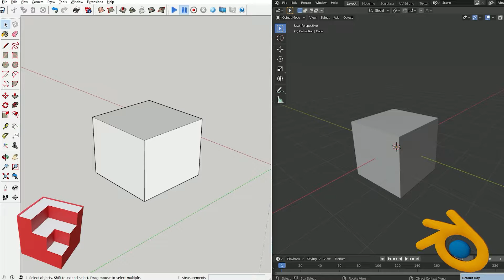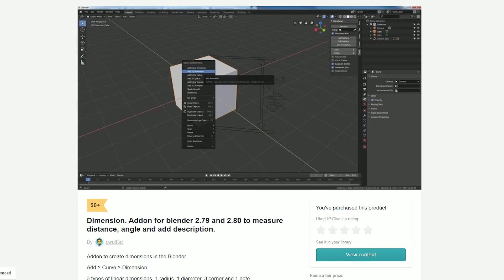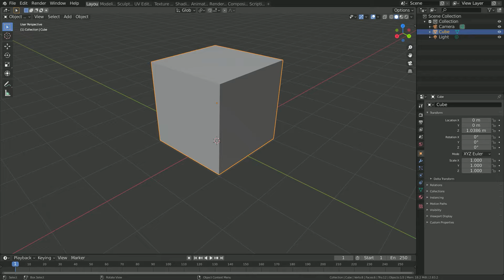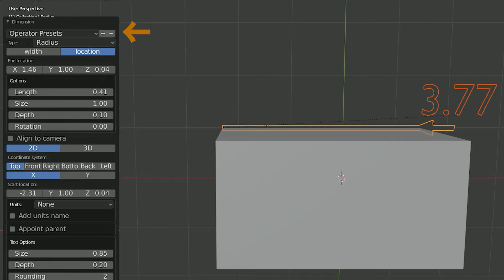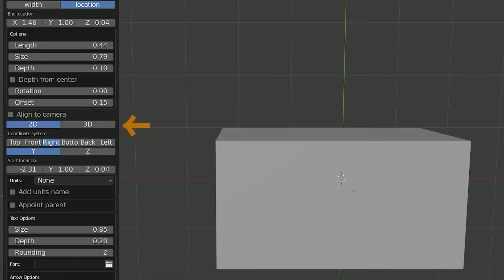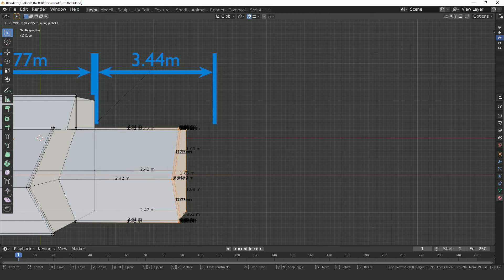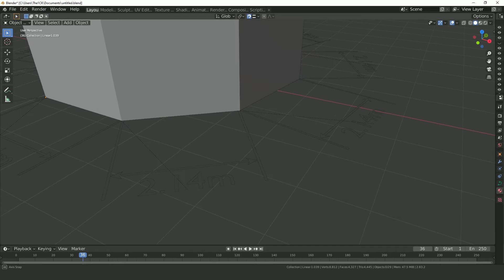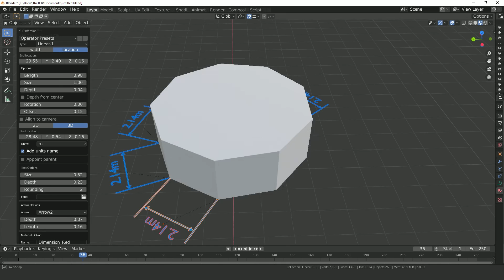Learning Blender after SketchUp / Part 4.5 - Dimension Tool and More!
The dimensions tool in SketchUp is pretty unique and has some nice features. So the outstanding question from part 4 is, if there’s anything like the dimensions tool in Blender? The short answer is no, the long answer is we get pretty close.

0:00 - Intro
1:28 - Install Blender add-ons
2:55 - Using the Dimensions add-on
4:10 - Options menu
8:14 - Some issues with the add-on